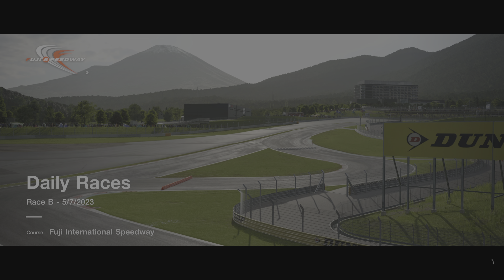Gran Turismo 7_20230507212104